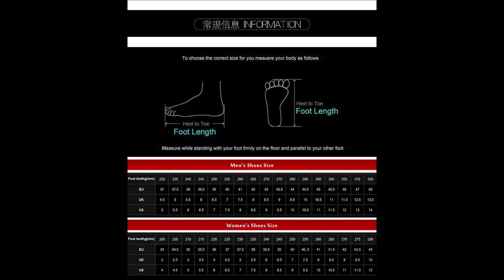รองเท้ามาสค์ไรเดอร์ Masked Rider Family Shoe V2 Boots (Pre Order รอสินค้า 4 อาทิตย์)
รองเท้า ผลิตจาก หนัง ผ้า ยาง
ขนาดสอบถามทางร้าน น้ำหนักประมาณ 1.5 กิโลกรัม

/Robert Abraham - When the Dead Wake Up/